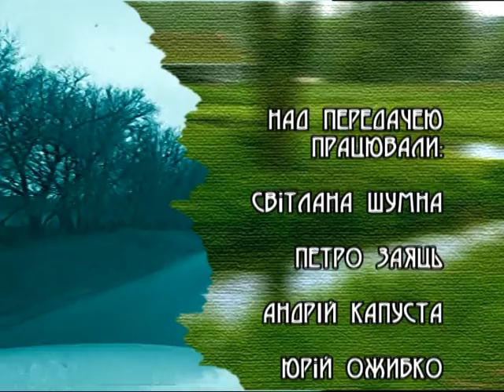"Подорожні замальовки" 25.09.2015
У фокусі телепрограми - с.Лопушани на Тернопільщині.